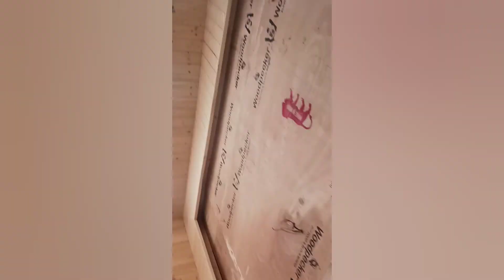Reshaping the bed room with latest design|| Wood flooring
a complete wooden bedroom with study room made by Kashmiri Interior Wood works